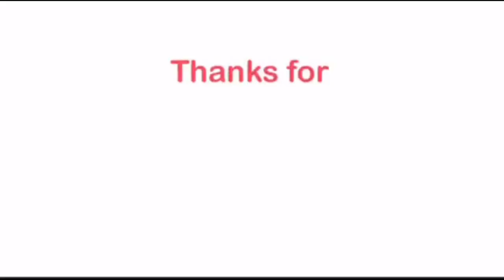出川哲朗 日本のいたずらDegawa Tetsuro Japanese Funny Pranks - fan reaction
This is a fan-made reaction video to Degawa Tetsuro: Japanese Pranks